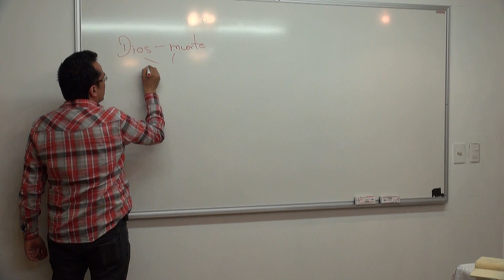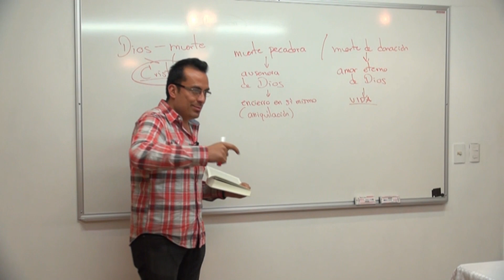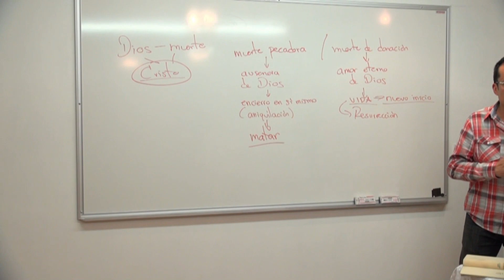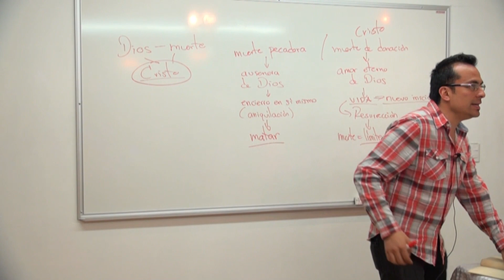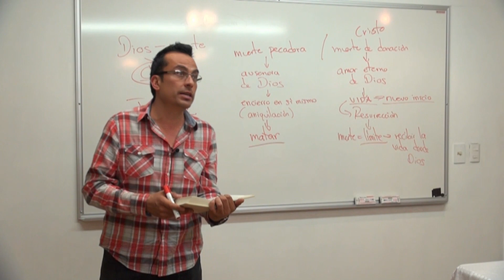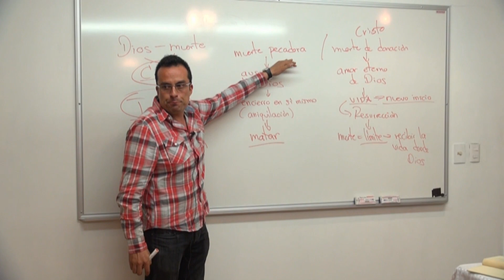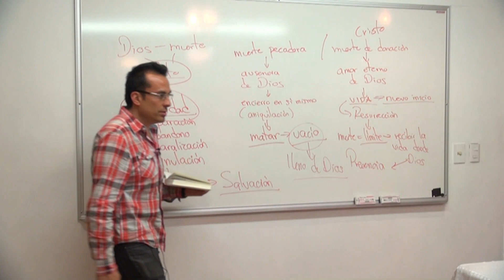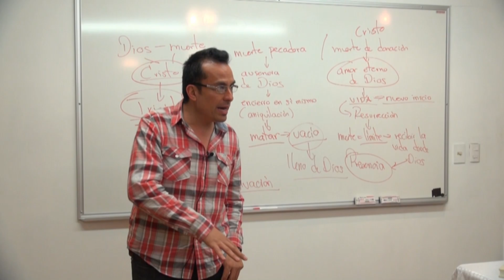MUERTE TRINITARIA DE CRISTO SEGÚN ADRIENNE VON SPEYR 8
La relación de Dios con la muerte se transforma interiormente por medio de la acción redentora de Cristo. Antes del nacimiento de Cristo, lo mortal de Dios radicaba en que el pecador no soportaba la desmesura del amor y del abandono de la vida eterna. Pues la muerte pecadora y la muerte de la donación se enfrentan contradictoriamente como agua y fuego, entre ellas no hay nada en común. Después de la muerte en cruz de Cristo, la muerte del pecado es aniquilada y la muerte natural del hombre es hecha saltar por los aires transformándose en un recipiente del amor eterno de Dios. La vejez corporal y espiritual recibe un sentido radicalmente distinto, no cierra más a la criatura en sí misma. En la vida cristiana no existe en absoluto la vejez, pues cada instante de la vida temporal se abre a la vida eterna. Todo fin deviene un nuevo inicio. Lo mortal en Dios no es más un límite ante el cual se estrella la criatura, sino que es revelación del ser siempre más vital de Dios, que exige la muerte siempre nueva de todo límite, para recibir la vida siempre nueva desde Dios. Esa vida es la donación entre Padre e Hijo en el Espíritu Santo. Por tanto, bien puede suceder que esa vitalidad excesiva de Dios abrase y consuma al hombre, pero siempre en el sentido de un paso más allá o de una pausa del respiro, como preparación para una vida más alta.
Cristo ha superado la muerte en el mundo. Por lo tanto, la muerte se ha transformado también para Dios en otra cosa. En la noche de cruz entre el Padre y el Hijo, Dios ha gustado y hecho experiencia de la donación en la forma de la muerte pecaminosa misma. Ha hecho una experiencia nueva, no hecha en la vida eterna. Ha sumido, pues, la muerte humana en la vida eterna. En la donación entre el Padre y el Hijo en el Espíritu Santo yacía en Dios la apertura y el acceso por el que la muerte mundana podía ser asumida en la vida eterna misma. Siendo asumida en la vida eterna, la muerte del pecado fue aniquilada, y quedó únicamente la muerte como forma y receptáculo para la vida divina. Cada muerte muerta en Cristo es para el porvenir un camino hacia la vida eterna. Por ello, la muerte no solo se ha transformado para nosotros, sino que también la Trinidad se relaciona con ella de otra manera. No está más frente a Ella como algo extraño. El Hijo la ha gustado en el extrañamiento del Padre, y por eso también el Padre la ha gustado en la separación del Hijo. Igualmente la fuente de la vida en Dios, el Espíritu Santo, ha sido tocado y transformado por esa separación entre Padre e Hijo. Pues, mientras duró la separación, esa fuente estaba como agotada y anulada. Ella comenzó a manar de nuevo cuando el Hijo retornó al Padre. Así, las huellas de la muerte permanecen también visibles en el Espíritu Santo (como los estigmas en el cuerpo del Señor): después de esa muerte, Él es, en cierto modo, más donado más vaciado de lo que lo era antes de ella; en Él se hizo visible una posibilidad, que no podía ser vislumbrada antes de la pasión del Señor.